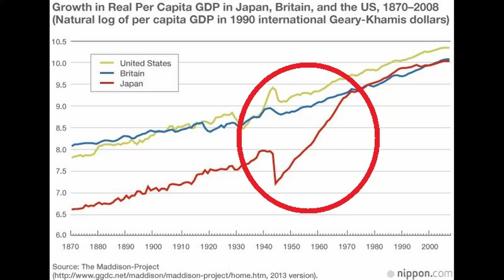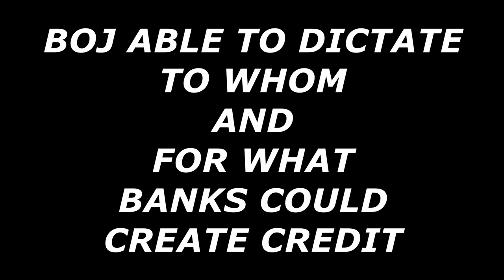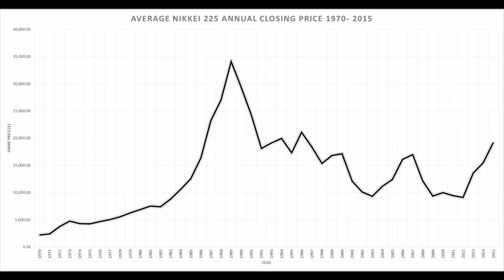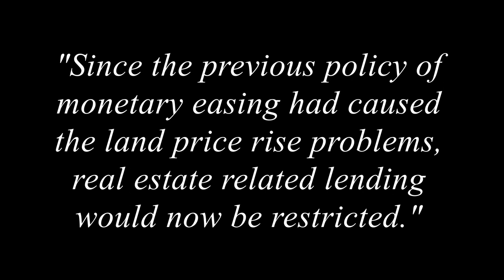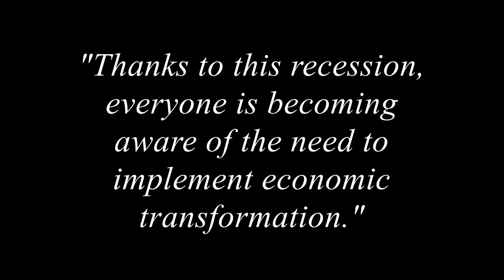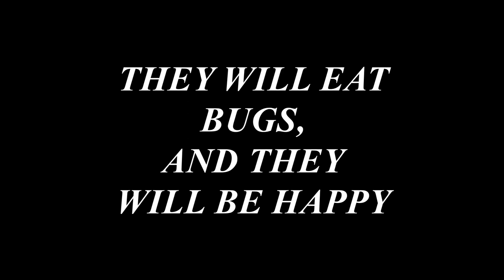The Bank of Japan Cartel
Japan's post-war economy is the stuff of legend.
Indeed, it is even referred to as Japan's 'economic miracle'.
But how did they do it?
Well, they had a war-economy system, adapted to the production of consumer goods.
Cartels controlled competition within Japan, but of course there was no such arrangement internationally and Japanese companies soon became dominant in many markets in the world.
The Japanese established a trade surplus with almost all of its trading partners, most prominently with the United States and the European Union.
During the 1980s, there was even talk about Japan's economy someday overtaking that of the United States.

The Ministry of Finance were the top dogs in Japan's post-war economy.
They controlled most aspects of the economy.
The Bank of Japan, Japan's Central Bank, had to report to the Ministry of Finance.
However, the quantity of credit creation and its allocation was decided by the Bank of Japan.
Via a process known as window guidance, the Bank of Japan was able to dictate to whom and for what banks could issue loans.
Essentially, the Bank of Japan told the Commercial Banks how much they will have to lend in the coming quarter and which sectors they would have to lend to.

Whenever the Ministry of Finance would inquire about the Bank of Japan's Window Guidance policy, Bank of Japan staff would engage in complex discussions, full of technical jargon - to make the process seem impenetrable to non experts.

Of course, Central Banks such as the Bank of Japan like to have full independence and establish absolute power.
So how did they do it?
Well, they needed to create a bubble, which would then lead to a crisis, which would then lead to the power grab.

The Bank of Japan began to significantly increase window guidance loan quotas, average yearly loan growth quotas were close to 15% in the late 1980s.
Essentially, they forced the commercial banks to engage in ridiculous levels of credit creation.
This caused a boom in the stock market, and in real estate.
Between 1985 and 1989, stocks rose around 240% and land prices rose 245%.
Although Japan is 26 times smaller than the United States, its land was valued at 4 times that of the United States.
Therefore, instead of being used to limit and direct credit appropriately, Window Guidance was used to create a giant bubble.
The Bank of Japan was well aware that the only way for banks to meet their loan quotas, was to expand non-productive lending and therefore these asset bubbles in stocks and real estate formed.

OK, so we have a bubble.
Time to pop it.

Yasushi Mieno, in his first press conference as the 26th Governor of the Bank of Japan in 1989, said that

"Since the previous policy of monetary easing had caused the land price rise problems, real estate related lending would now be restricted."

Well, the press lauded him - fighting against this silly monetary policy.
In fact, he was Deputy Governor during the bubble era, and he was in charge of creating the bubble.

Starting just a week after his appointment, from late December 1989 until August 1990, the Bank of Japan heavily increased interest rates.

Soon...the Japanese asset price bubble of the 1980s...popped.
Bankruptcies galore.
Between 1990 and 2003, the stock market fell by around 80% and land prices in the major cities fell by up to 84%.

Of course, mainstream economists were relieved - the downturn demonstrates that Japan's economic system was not so successful after all.
Thou shalt embrace neoliberalism.

According to Mieno:
"Thanks to this recession, everyone is becoming aware of the need to implement economic transformation."

By the way, and this is important and very often overlooked, after his five-year term ended in 1994, Mieno became a Director at the BIS, the Bank for International Settlements, the central bank for central banks.

In order to end the recession and improve performance, it was claimed that Japan must shift from welfare capitalism back to shareholder capitalism.

Soon after his post ended in 1994, Mieno embarked on a campaign, giving speeches blaming the Ministry of Finance for the creation of the bubble and the long recession.
He lobbied for a change in the Bank of Japan law.
He suggested that it was the Ministry of Finance who had pushed the Bank of Japan into the wrong policies, and of course to avoid such problems in the future,
the Bank of Japan needed to be given full legal independence.

In 1998, monetary policy was put entirely into the hands of the newly independent Bank of Japan.